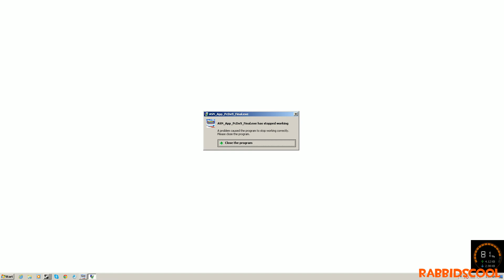Sonic & All-Stars Racing Transformed - Steam Free Weekend Madness! #2 - Has Stopped Working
~Read Description~
~Watch In HD~
Likes & Comments are MUCH appreciated. =)
Series: Sonic & Sega Superstars
Game: Sonic & All-Stars Racing Transformed
Platform: PC,Xbox 360,PS3,3DS,PS VITA,Wii U
Project: Race Playtrhough
Sonic & All-Stars Racing Transformed is owned by SEGA and SUMO Digital.